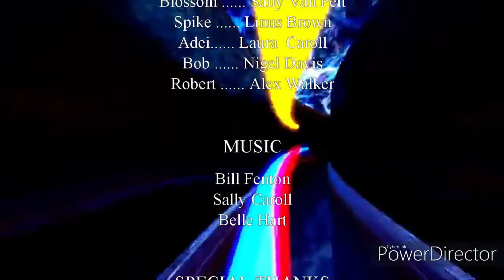Catchphrase Fifty Thousand Pounds Winner